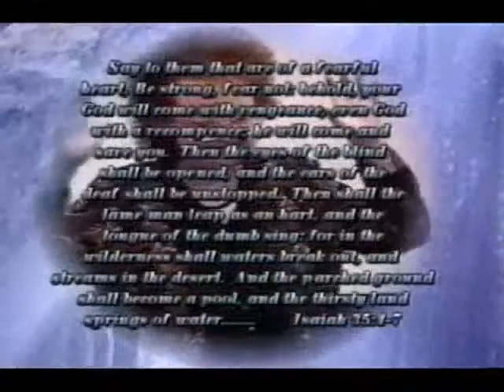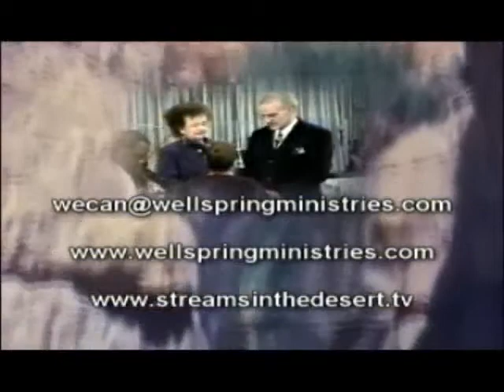Development of Disloyalty Step Six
Its all over but the shouting by now. Act quickly or loose it all.